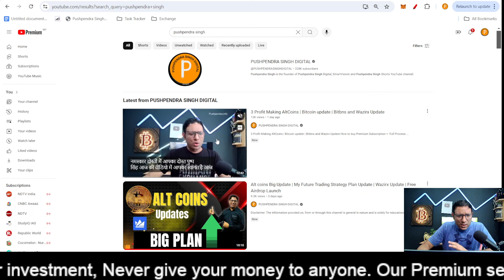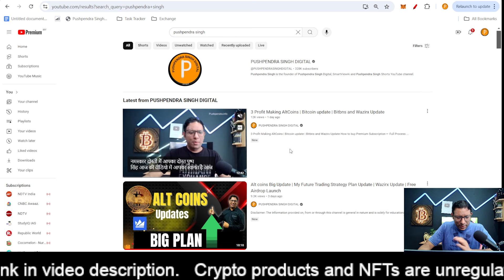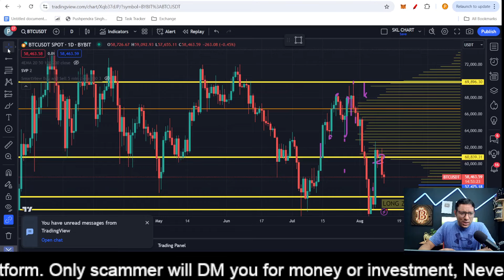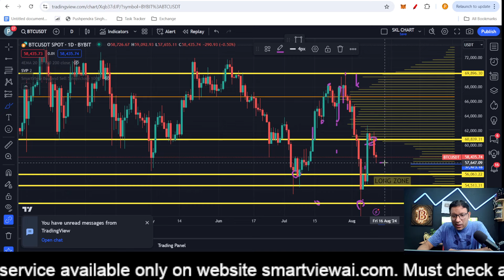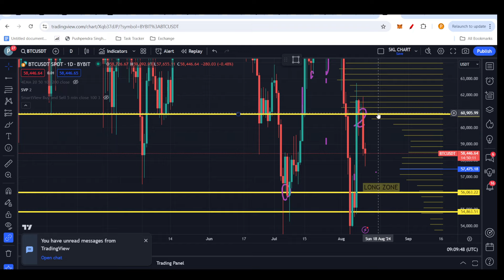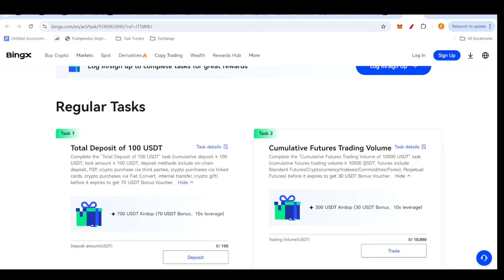Alt Coins Update | Wazirx latest updates | Bitcoin ONE SIDE ANALYSIS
7000$ Futures Position Airdrop*

Pushpendra Digital-Bingx Exclusive Campaign!